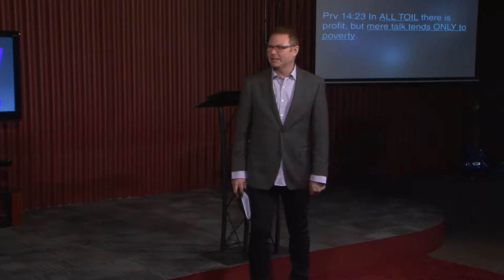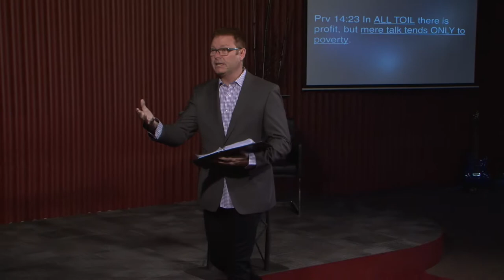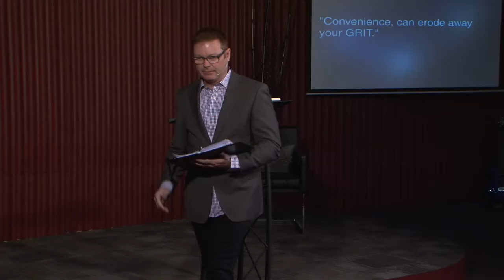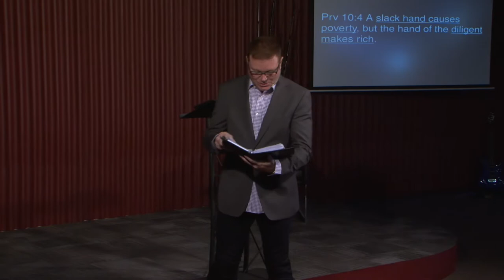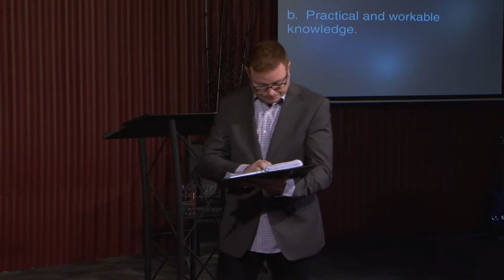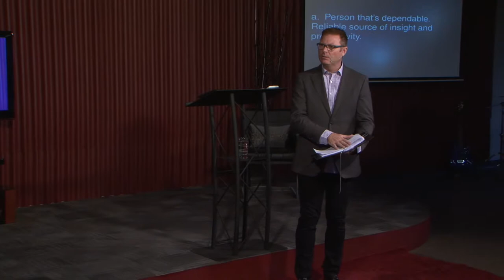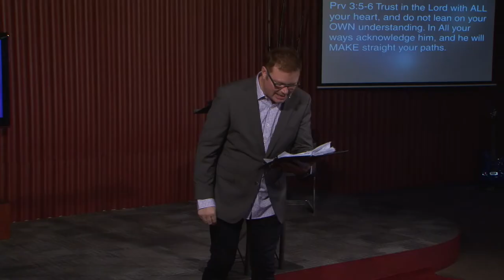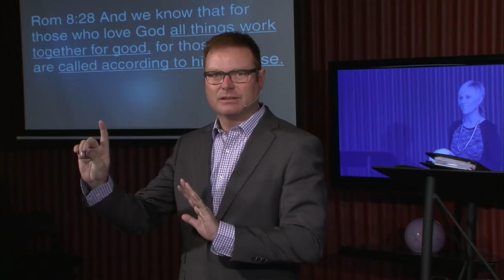Fortress Wealth Builders, by Darren Goodman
Explore the essential components of a FORTRESS... Learn these incredible insights for Wealth Building! Stop HERE TODAY, GONE TOMORROW business plans and models. Your life is now different... BUILD A FORTRESS OF WEALTH!!! click to join in...